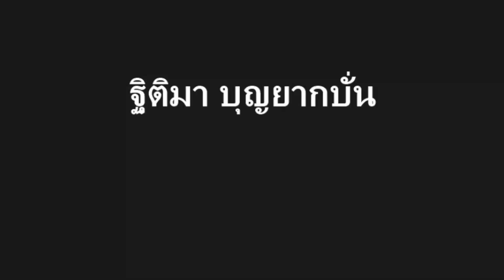650926 11 ฐิติมา ใหม่สมเด็จ การไม่กินเนื้อสัตว์